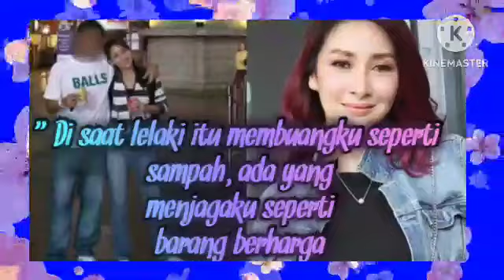“Di saat lelaki itu membuangku seperti sampah, ada yang menjagaku seperti barang berharga